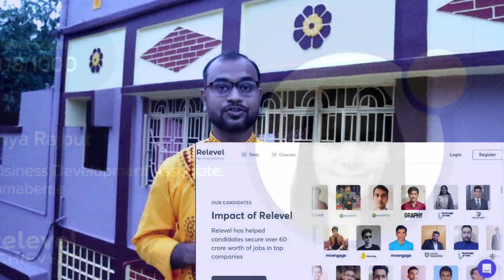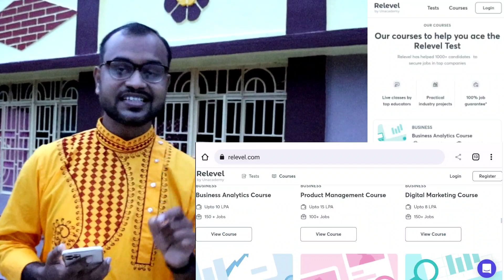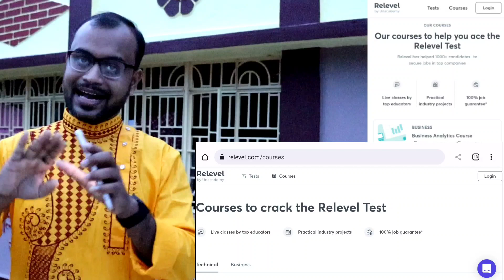1000+Free Jobs for College Students 💯FREE🔴Top Indian Company Hiring College Students🟢Salary 7.5L+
Top Indian Company Hiring College Students
Age Limit :18+(Min)
Education : Any College Passout
Application Fee : Free

🎊Topics Coverd🎊
how to find job
college students job
bca job
btech cse job
cst job
how to get freshers job
bca jobs
government job updates
private jobs
work from home job
paytm job
meesho hiring
paytm job vacancy
Freshers job update
government job
govt. job update
polytechnic jobs
Private jobs
how can i help u jobs
relevel business development jobs
direct jobs
free jobs for college students
unacademy jobs
mechanical jobs
job in pune
job oppening
get job
 job in skills
 courses
MBA jobs
job search
private job
interview call
career job
job preparatuon
direct hiring
relevel tournament
relevel unacademy tamil
relevel internship
relevel by unacademy
direct job
 direct jobs after college
direct job in canada from india
 direct jobs after 12th science
direct job vacancy 2021
direct job in germany for indian
direct job in bank
direct jobs after engineering
direct jobs after bca
jobs for college students
jobs for college students online
jobs for college students tamil
jobs for college students that pay well
jobs for college students in india
jobs for college students near me
best jobs for college students
part time jobs for college students
summer jobs for college students
best summer jobs for college students
direct jobs without interview
freshers job
Career Guidance
uber jobs
freshers jobs
final year student jobs
cognizent jobs
capgemini jobs
freshers private jobs
private jobs
rrlevel jobs
jobs by relevrl
jobs by unacademy
college students jobd
polytechnic jobs
iti jobs